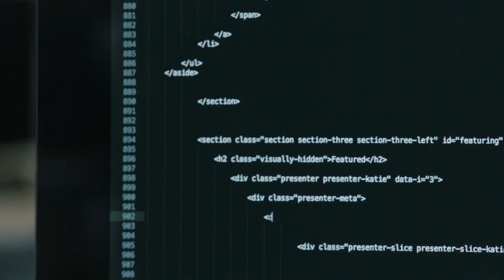Help Computer Science Go Global